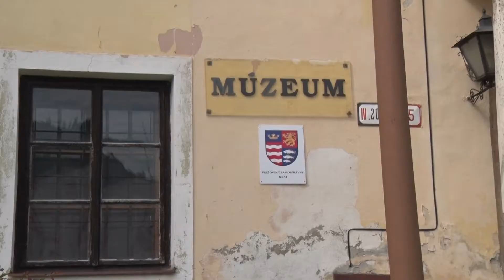po oprava muzea